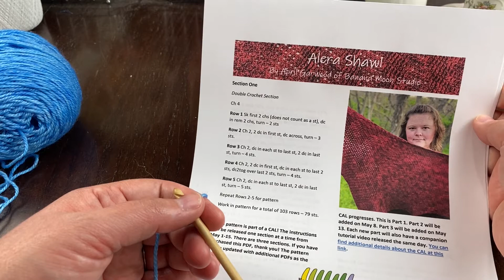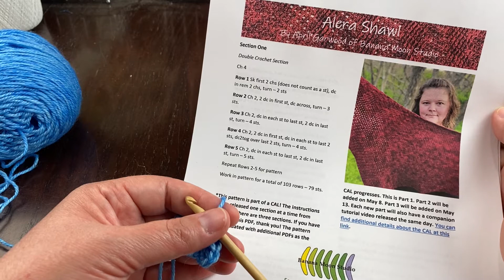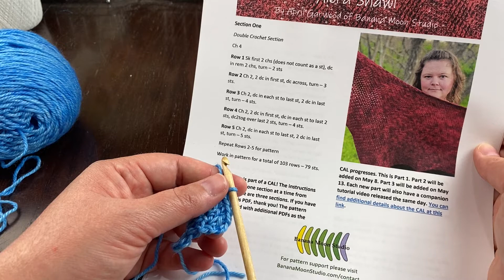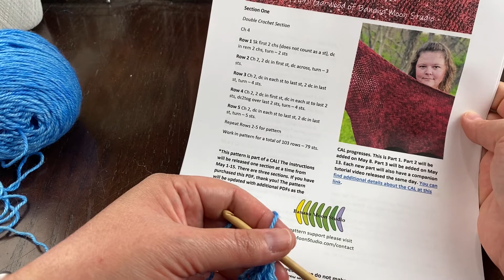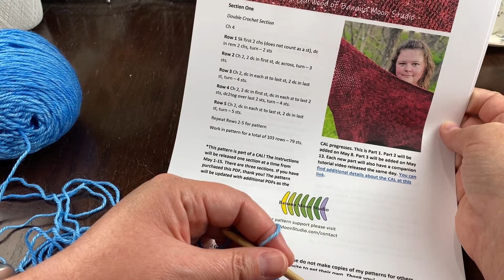Alera Shawl Crochet Pattern, Part 1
Hi yarn friends! It's time to start the Codex Alera CAL! In this CAL we are making a crochet shawl of my design called Alera Shawl. The pattern is being released in 3 parts. Along with that we are reading/listening independently to The Furies of Calderon by Jim Butcher and discussing it, book group style, and of course, we are discussing the shawl. Get all the info about the CAL

This video will walk you through the very beginning of the shawl.

If you are participating in the CAL and you haven't joined my Facebook group, you'll want to do that ASAP as that's where you will find all the discussion about the CAL

Happy crocheting!
April